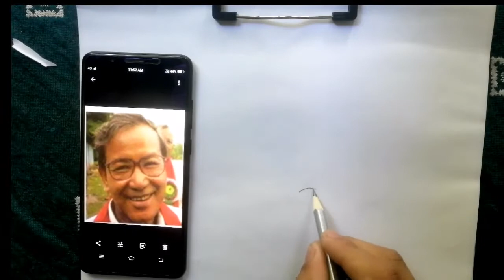Dr. Tabu ram Taid pencil drawing